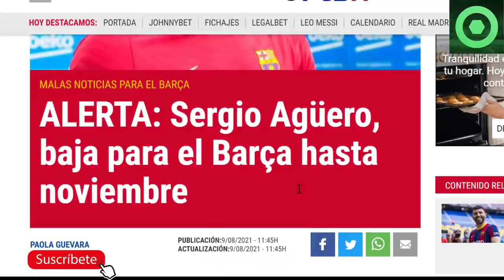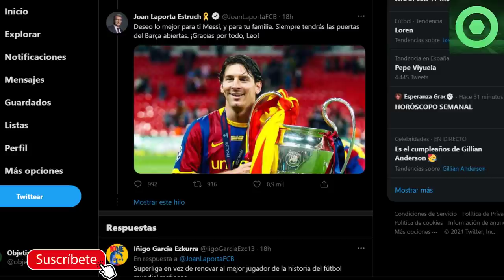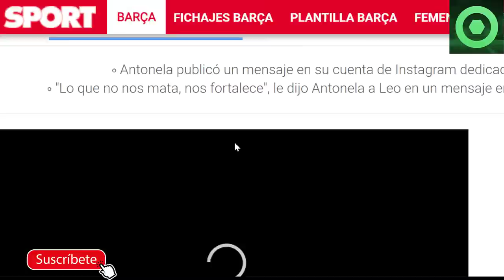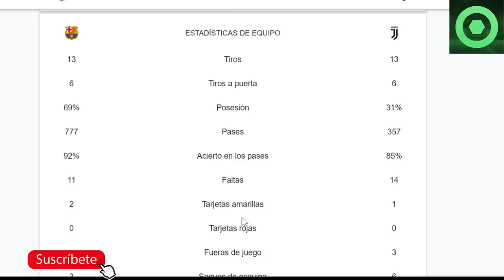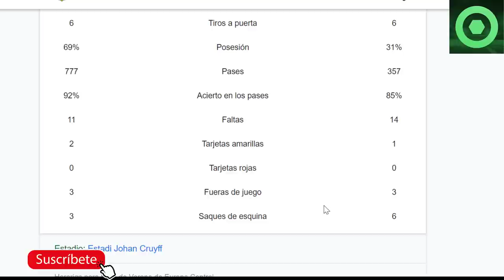🟥 DURO GOLPE a LAPORTA por la SALIDA de MESSI 🟥OFICIAL:NUEVO LESIONADO 🔴MENSAJE de LAPORTA a MESSI 🟥